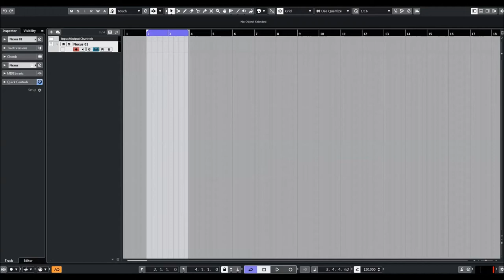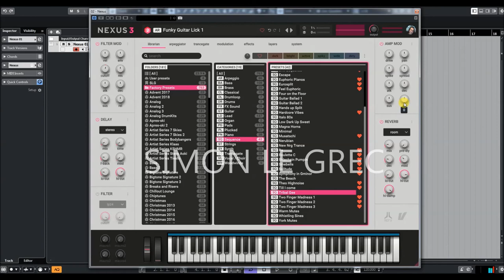ReFX Nexus 3 | Starter | Sequences Preview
ReFX Nexus 3 | Starter Version | Sequences Preview
This is the new Nexus.
Faster, bigger, better in every way.

NEXUS3 expands the factory content by more than 350 new, high-quality, hand-crafted presets. Because one can never have too many sounds.

* 1,555 sound-presets divided into 24 categories
* 1,397 multi-samples (~9 GB uncompressed, 6.2 GB compressed)
* 119 arpeggiator-presets
* 95 effect-presets
* 52 trancegate-presets